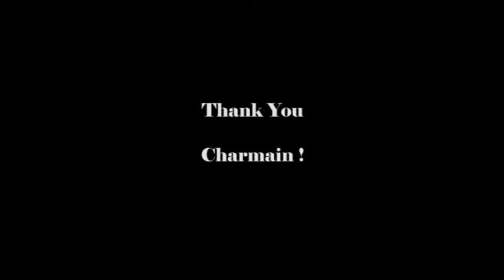Can You Feel It 2008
This was taken at the Canterbury Olympic Ice Rink for the 2008 Christmas Show  (Peter Pan On Ice).  Special thanks to our wonderful coach Charmain for her patience and persistence.Most of the rehearsals took place at 5am on weekdays so it shows the dedication of the 'Synchromesh ' team.